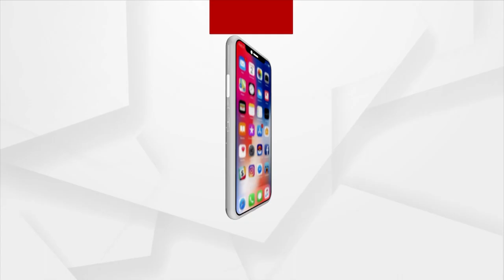Sand Artist Sudarshan Patnaik Creates Beautiful Sand Art Wishing Success To Chandrayaan 3